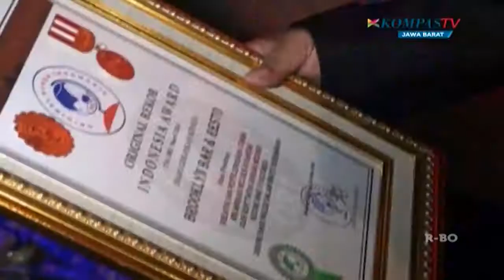Kompas Tv Melukis Dengan Gitar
Kompas Tv Melukis Dengan Gitar 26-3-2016